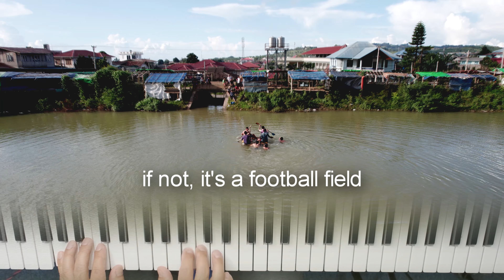Faber Lake 21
Come and See @ Taunggyi
ဂျက်ဇွစ် ဖြစ်လိုသူများအတွက်
အိမ်​ရှေ့ ​ရေပြည့်​နေချိန်​တော့ ​ရေကူးကန်၊
ကျန်တဲ့အများပိုင်းအချိန်က ​ဘောလုံးကွင်း၊
​စျေးက​တော့ တစ်နှစ်လုံး